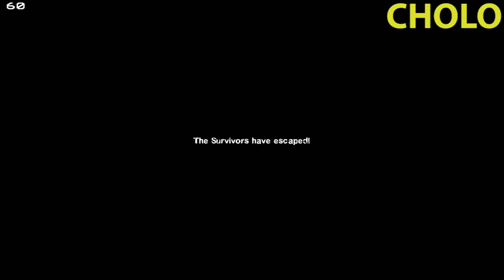DEFIBS ALL AROUND | Let's Play Left 4 Dead 2: Death Toll Part 4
This run of Left 4 Dead 2's Death Toll campaign had an unsettling number of defibs. It's like when you get to that boss fight and you have a ton of healing items before you get torn a new one.

Death Toll is the campaign following Crash Course. Set over the course of 5 chapters, the Survivors must make their way to the town of Riverside where they hope to get some help from the military.